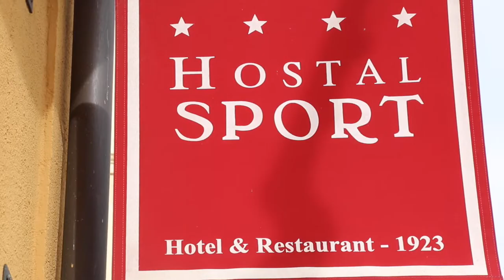Hostal Sport - Restaurant (HD)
Hostal Sport de Falset, un hotel ple d'encant situat a la comarca del Priorat, se'ns presenta com una opció gairebé insuperable. Al seu restaurant, hi trobareu cuina de mercat elaborada amb productes de qualitat i proximitat, juntament amb una selecció dels millors vins DOQ Priorat i DO Montsant, internacionalment coneguts.

Hostal Sport de Falset, un hotel lleno de encanto situado en la comarca del Priorat, se nos presenta como una opción casi insuperable. En su restaurante, encontraréis cocina de mercado elaborada con productos de calidad y proximidad, junto a una selección de los mejores vinos DOQ Priorat y DO Montsant, mundialmente conocidos.

Hostal Sport in Falset, a charming hotel located in the Priorat region, becomes an almost unbeatable option. In the restaurant, you'll find a superb cuisine made using high-quality local products, together with a selection of the best DOQ Priorat and DO Montsant wines, known worldwide.